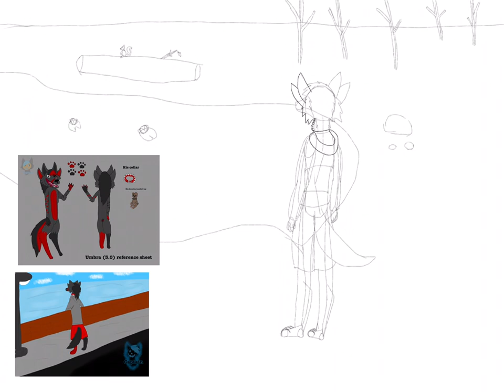Umbra in the woods (speed paint)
So today I decided to do a drawing of Umbra in the woods, I was inspired by Cider on Skulldog amino to do this drawing.